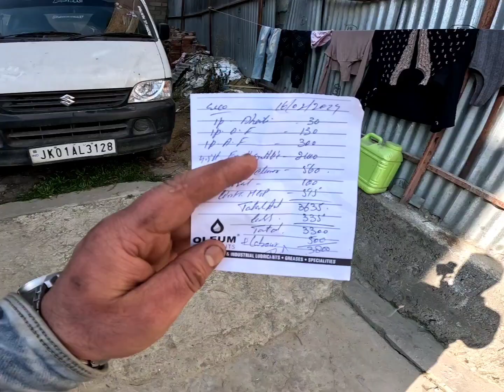Aaj khate Hain Abu ke hath ke makki ki roti